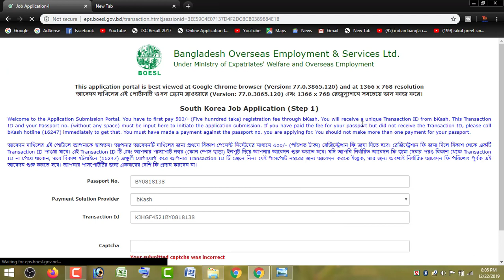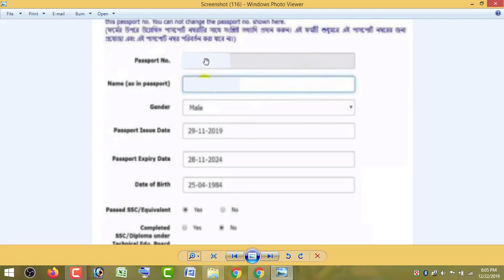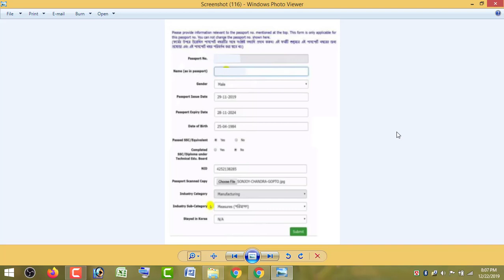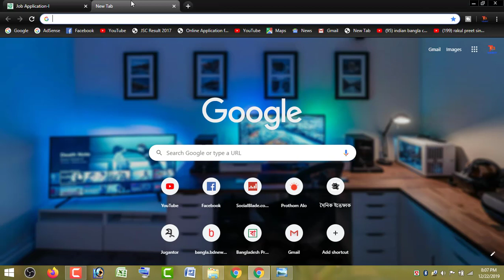দক্ষিণ কোরিয়া লটারি ২০২০ অনলাইন আবেদেনের নিয়ম -- South korea lottery 2020 online application